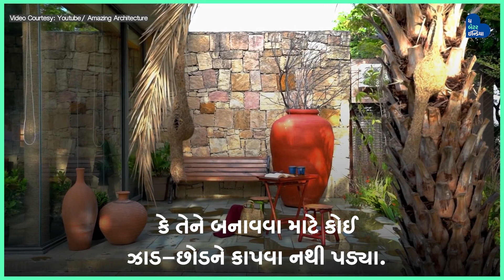House of Rock | Sustainable Home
જાણો આ 'Rock House' માં શું છે ખાસ, જેનાથી  અહીં રહેતા લોકો આનંદ લઈ શકે છે ભરપૂર હરિયાળી અને શાંતિનો.